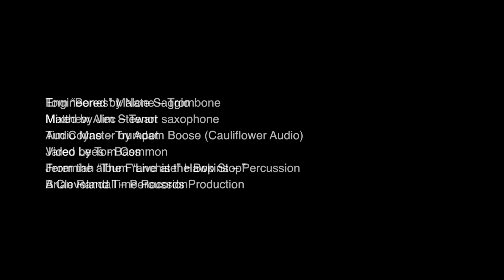HORIZONTAL SPECULATION - Tom "Bones" Malone - Matthew Alec - Tim Coyne - Horn Improvisation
Matthew Alec and The Soul Electric
featuring Tom "Bones" Malone and Tim Coyne

"Horizontal Speculation" [free jazz improvisation]

Live at Cleveland's famed Bop Stop jazz club February 4th, 2022

Tom "Bones" Malone - Trombone
Matthew Alec - Tenor saxophone
Tim Coyne - Trumpet

Corey Conway - Guitar
Steven Forrest Sanders - Guitar
Jared Lees - Bass
Brian Woods - Piano
Marvin Burke - Organ
Jeremiah "The Franchise" Hawkins - Percussion
Brian Randall - Drums

Engineered/recorded by Nate Saggio
Mixed by Jim Stewart
Audio Master by Adam Boose (Cauliflower Audio)
Video by Tom Common

Produced by Matthew Alec
Cleveland Time Records 2022